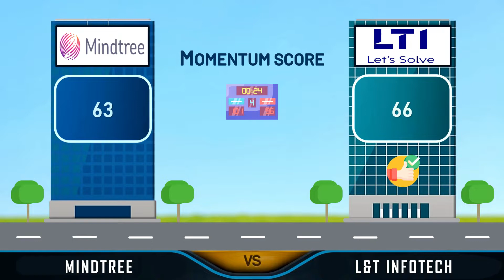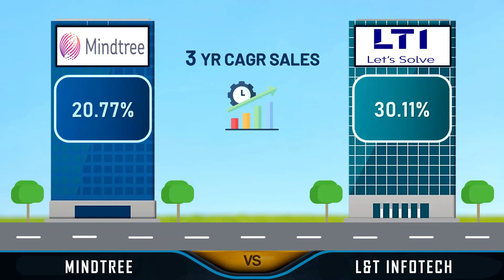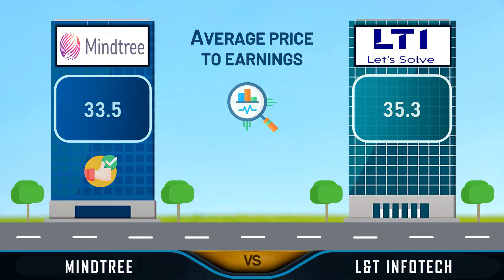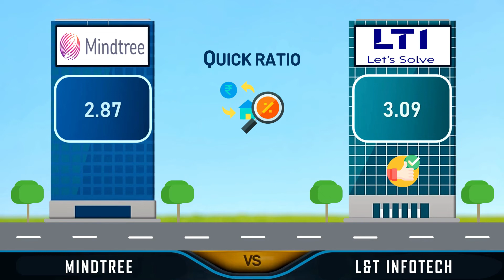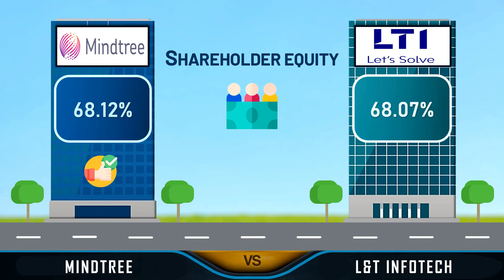Mindtree Share VS L&T Infotech Share | Fundamental Analysis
Mindtree Share VS L&T Infotech Share | Which Company is financially better? To find out, watch the video until the end to find out the scores. (It is just an analytical rating of the company and not an investment advice.)

In this video, we are going to compare these Companies (within the same Industry).

The comparison is based on the Financial Statements as on 31st March 2021.

What you can get from this Channel ?
👉 Share Analysis, Share Comparison & Fundamental Analysis.

Who will benefit from Share Comparison Videos ?
👉 Long-Term Investor (Buyers) (Watching my videos before Investing would be beneficial).
👉 If you have already invested, then higher valuation ratios would be better for you.

About DVM Analysis:

A High Durability Score indicates good and consistent financial performance: stable revenues, profits, cash flows and low debt

A High Valuation Score indicates the stock is competitively priced at current P/E, P/BV and share price

A High Momentum Score indicates the stock is seeing buyer demand, and is bullish across its technicals compared to the rest of the stock universe.

◾ Durability scores above 55 are considered good(G) and below 35 are considered bad(B). Scores between 35-55 are considered neutral/Medium/Middle(M).

◾ Valuation scores above 50 are considered good(G) and below 30 are considered bad(B). Scores between 30-50 are considered neutral/Medium/Middle(M).

◾ Momentum score above 59 are considered good(G) and below 30 are considered bad(B). Scores between 30-59 are considered neutral/Medium/Middle(M).

🔸 Do scores change?
Yes, Durability and Valuation scores get revised significantly based on the company’s quarterly and annual performance, as well as daily changes in ratios such as P/E. Additional events like warnings issued on the stock by regulators are also part of algorithm, and impact the score.

The Momentum score changes on a daily basis (end of day) since this tracks the daily price, volume movement and other technical indicators to assess the bullishness/bearishness of a stock.

So, metrics which are dependent on prices may change.